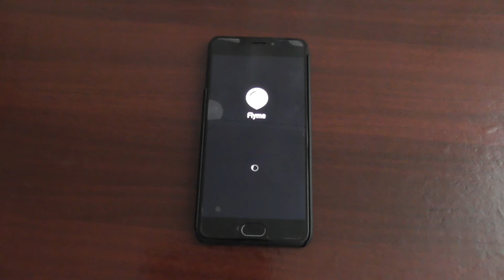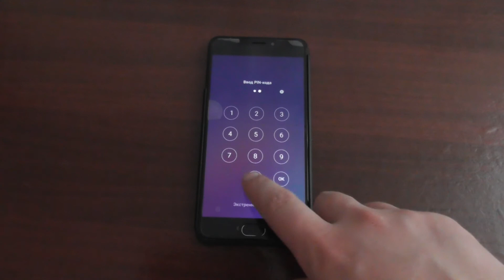Meizu M6 - Bootanimation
Phone bootanimation for Meizu M6.